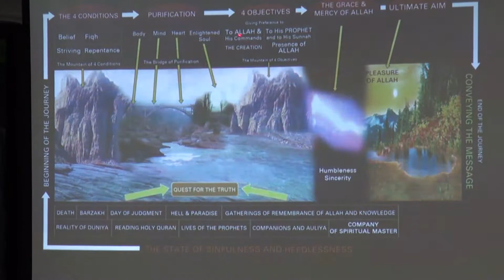Your journey to Allah (swt) series 01 Q&A (Shaykh Ahmad Dabbagh)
1. The definition of success (falah) according to Allah (swt) and his Messengers (peace be upon them). QUESTION & ANSWER SESSION ...